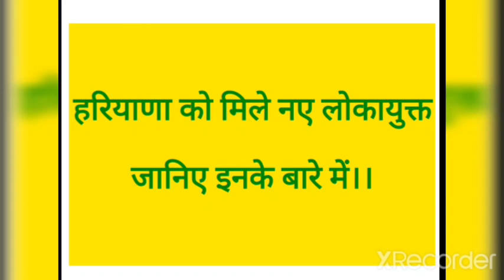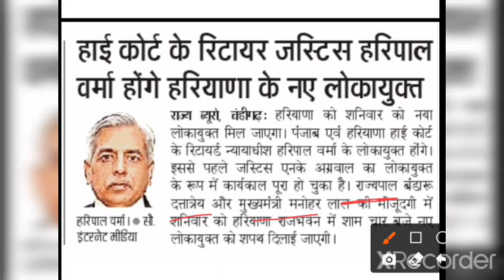हरियाणा के नये लोकायुक्त। HPSC# HCS#HSSC#SI#CONSTABLE#GRAM SACHIV#